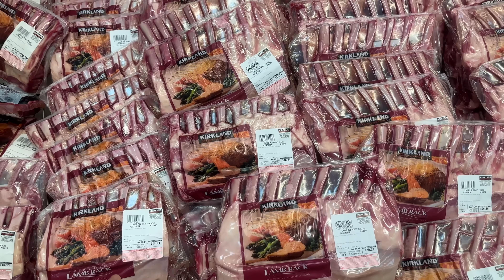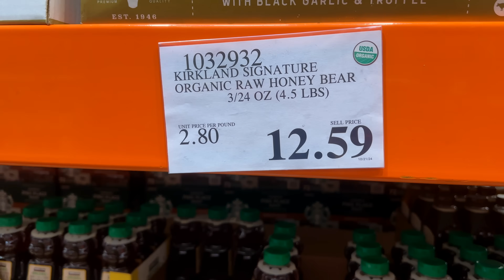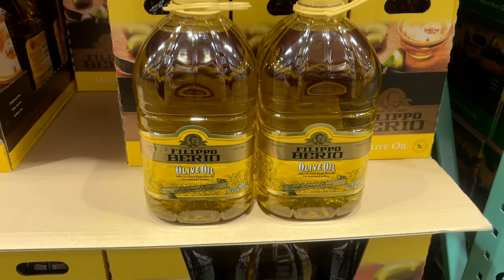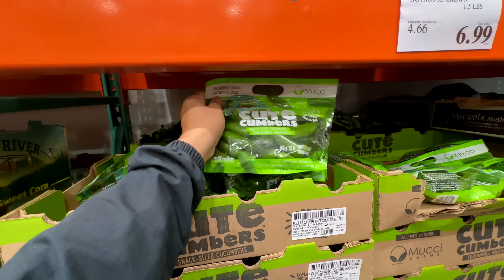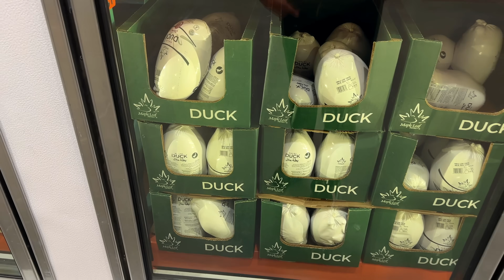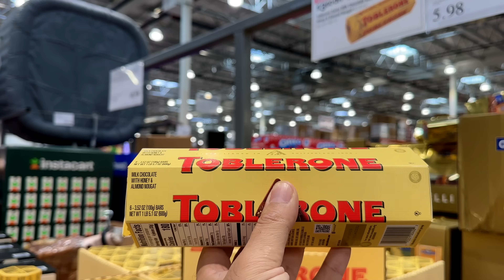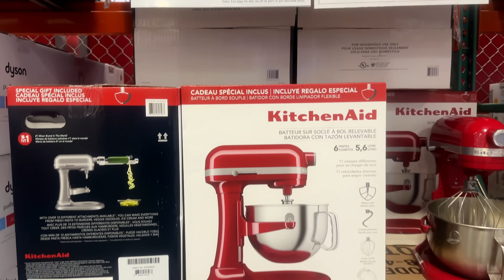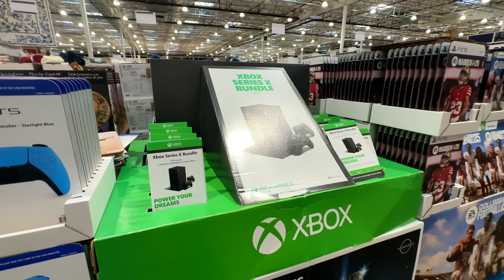AMERİKA'DA AYLIK MUTFAK ALIŞVERİŞİMİZ/Costco Alışverişimiz Ne Kadar Tuttu? ~101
Amerika'nın en büyük marketlerinden biri olan Costco'dan aylık mutfak alışverişimizi yaptık. Tabi yaparken de bir sürü bilgi vermeyi de unutmadık. Costco neler alıyoruz? Neleri öneriyoruz hepsi bu videoda...

Duzeltme: Videoyu yayinladiktan sonra Amerika`da zeytinyagi isinde olan bir izleyicimiz bize ulasip videoda bahsettigimiz yagin, pirina yagi degil; rafine yag oldugunu soyledi. Her ikisi de yuksek isilarda rafine isleminden geciyormus. Arastirdigimizda karsimiza cikan bu benzerlik bizi yaniltmis olmali. Birisi zeytinin posasindan, birisi de asitli zeytin yagindan yapilan rafine islemiymis. Kendilerine bilgi icin tesekkur ediyoruz, izleyicileri de bilgilendirmek adina bu konuyu duzeltmek istedik.